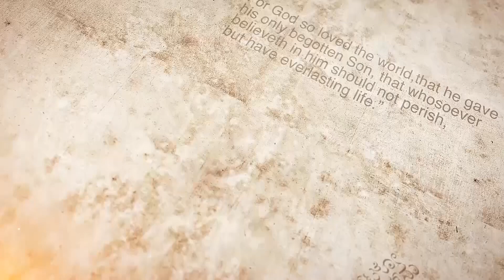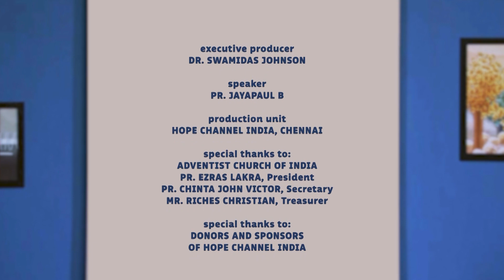13 Women in the Bible | Anna - an Ideal Widow | Jayapaul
Even in despair, she lived a life of dedication, served in the temple and saw Christ and told everyone.

Series: Women in the Bible
Speaker: Pr. Jayapaul B.